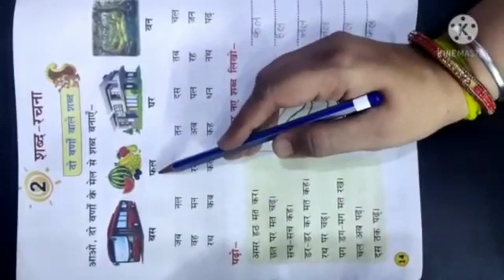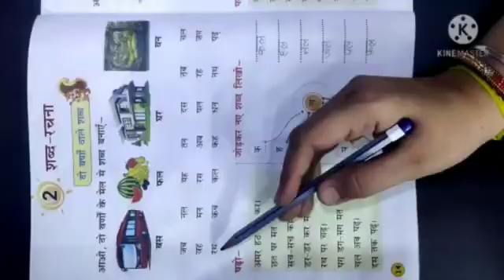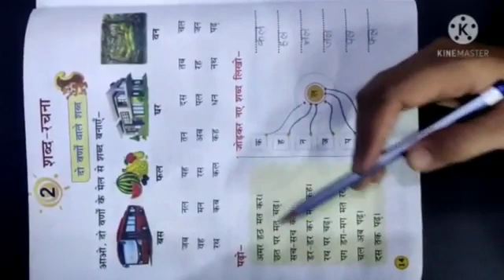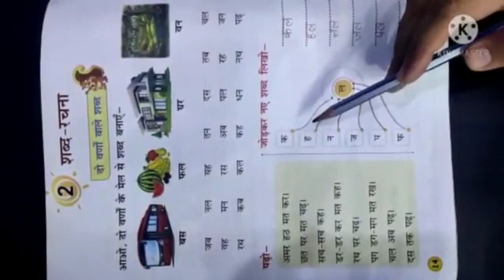Grade-1 Hindi Pg.-14 दो अक्षरों का जोड़